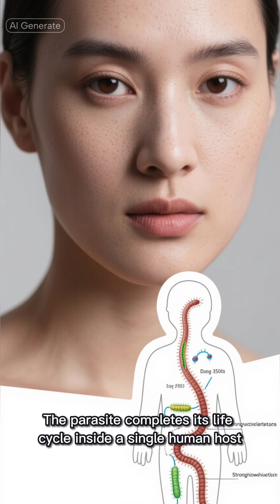The Parasite That Reinfects You From the Inside v2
Most parasites have to leave the body to survive.
This one doesn’t.
Strongyloides stercoralis can complete its life cycle inside a single human host—sometimes lasting for decades without symptoms. When the immune system weakens, it can turn dangerous fast.
Educational medical content.